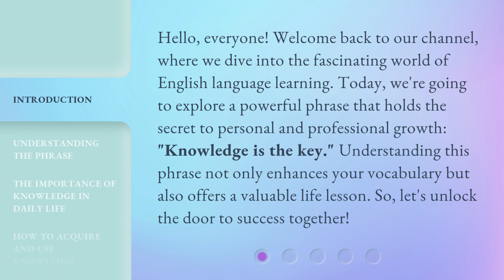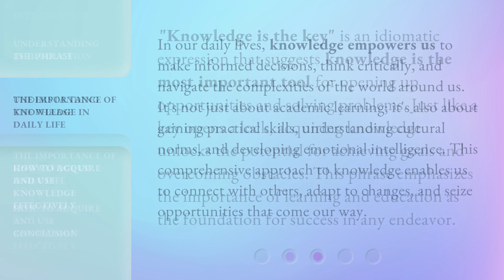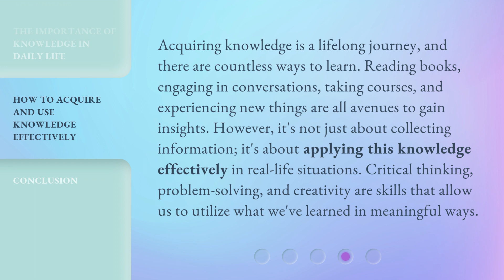Unlocking Success: Why Knowledge is Your Ultimate Key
00:00 • Introduction - Unlocking Success: Why Knowledge is Your Ultimate Key
00:37 • Understanding the Phrase
01:04 • The Importance of Knowledge in Daily Life
01:37 • How to Acquire and Use Knowledge Effectively